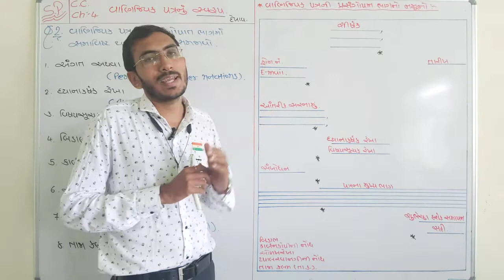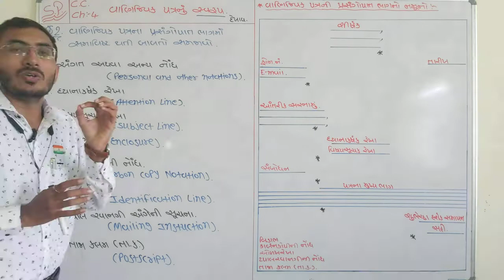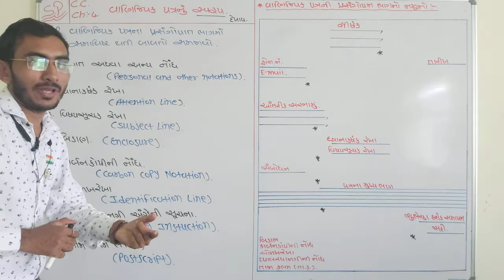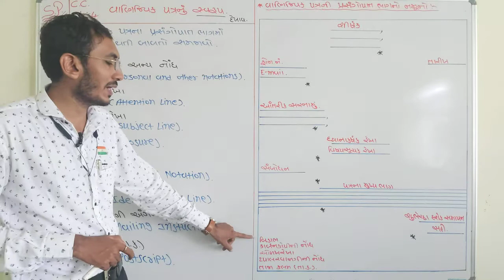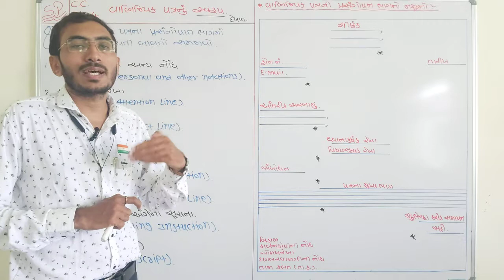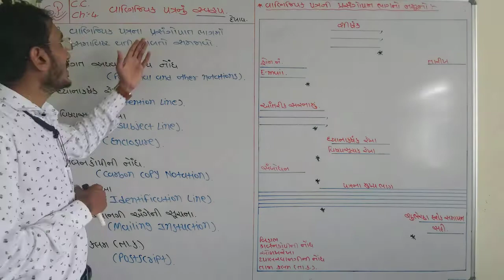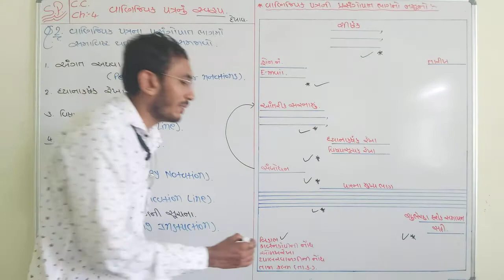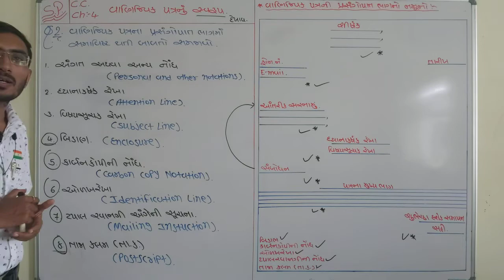Std11com. S.P&C.C ch.4 (વણિજિયક પત્રનું સ્વરૂપ) ભાગ-2 || ધોરણ11 સી.સી.Ch.1 By: Hardik vadi.